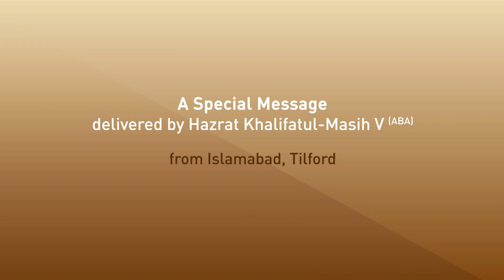Special Message by Hazrat Khalifa tul Masih V | 27th March 2020 | MKAT Official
A special Message delivered by Hazrat Khalifa tul Masih V on Friday 27th March 2020.

MKAT Official